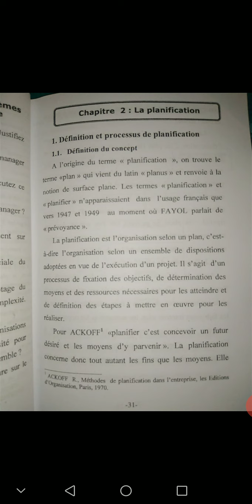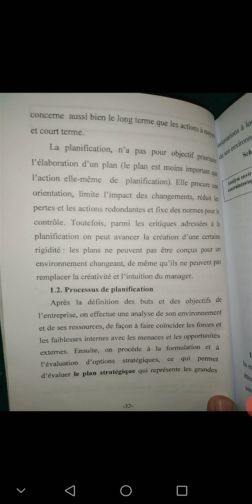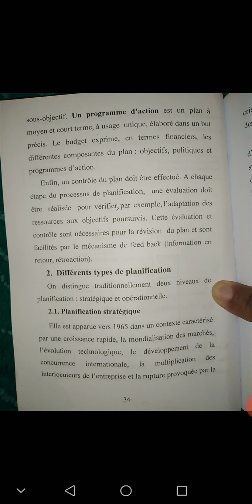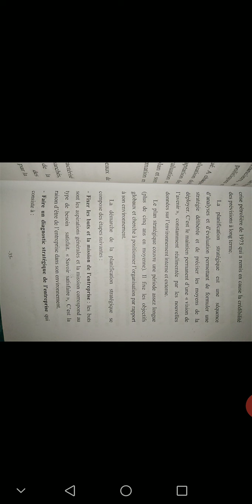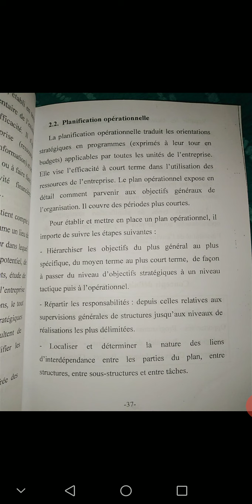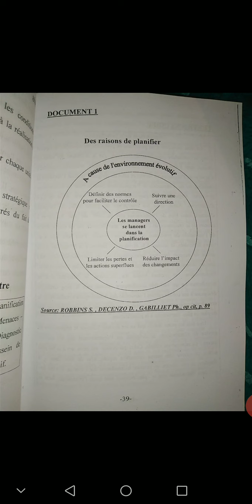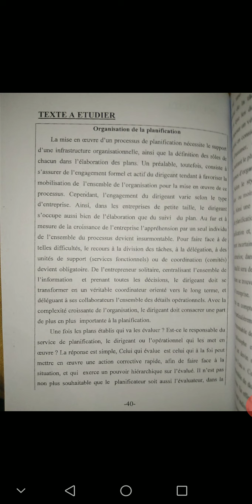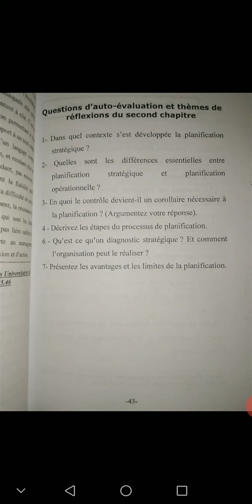Processus de management : Planification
Management, processus de management : la planification. S 2. Sciences économiques et de gestion